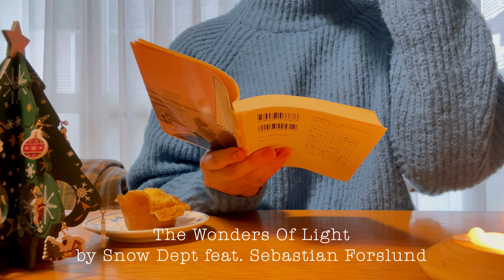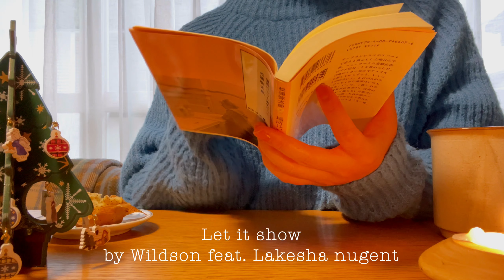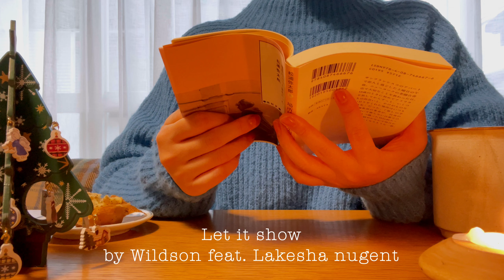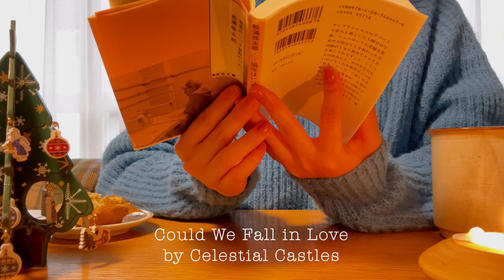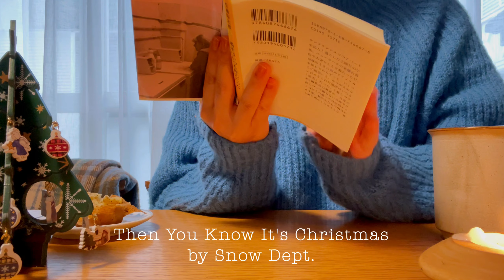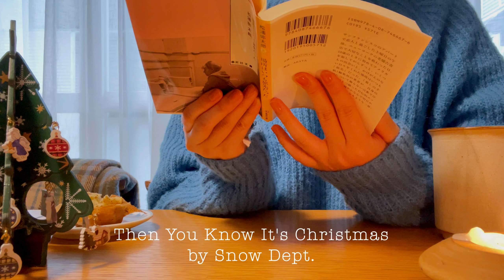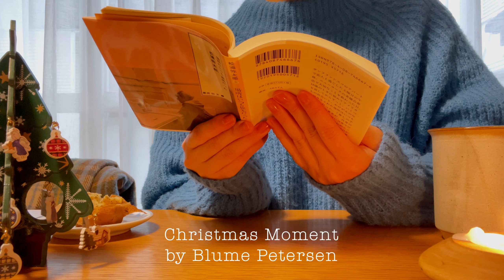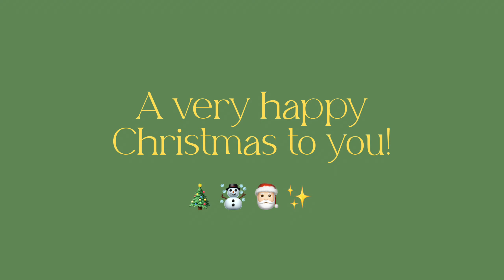Christmas Playlist🎄🎅🏻クリスマスのワクワク気分を味わうプレイリスト✨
hohoho~!!🎄🎅🏻✨クリスマスを待ち遠しく思ってる時間が一番好きなのだ

00:00 All For Christmas by The Noel feat. Sam shore
03:00 The Very Best Day by Niklas Gabrielsson
05:23 O Come, All Ye Faithful by Snow Depart & The Evergreen Trio
08:20 Santa’s Coming Home to Me by Returning Visitors
11:18 The Wonders Of Light by Snow Dept feat. Sebastian Forslund
14:09 Let it show by Wildson
18:07 Could We Fall in Love by Celestial Castles
21:13 Then You Know It's Christmas by Snow Dept.
24:06 O Christmas Tree (Lofi ver.) by Dylan Sitts
26:31 Christmas Moment by Blume Petersen